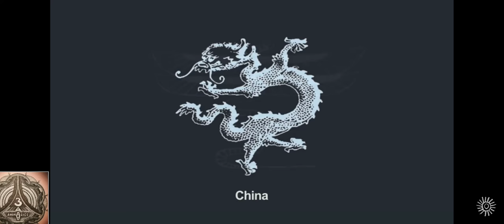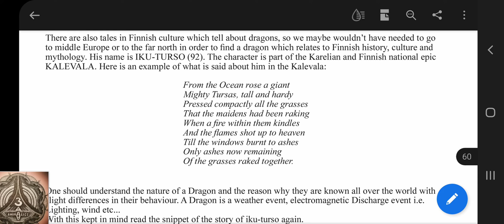Seamounts | Atlantic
This are the official names.
Think about that for a second...